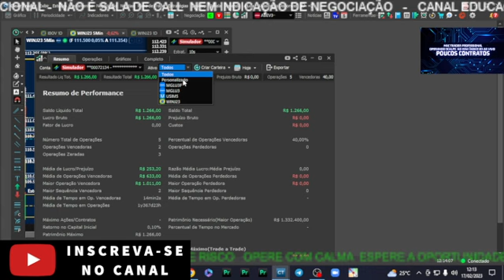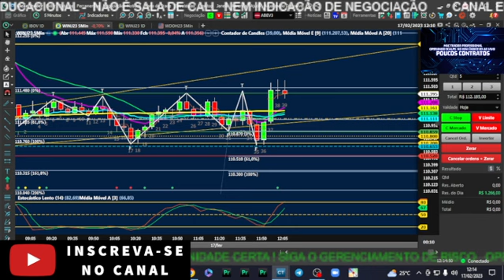Sextouuuuuuuuu meta batida fuiiiii !